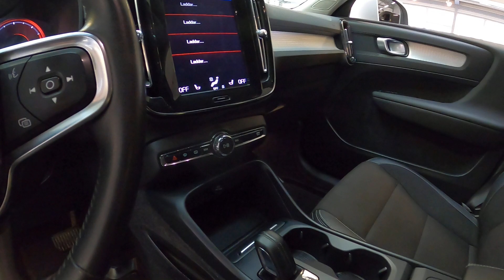Volvo XC40 D3 AWD AUT MOMS MOMENTUM D-VÄRM/VOC/PDC 150HK -19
Välkommen till Moderna Bil Haninge AB!

Vi tillhandahåller ett modernt sätt för dig att handla din nästa bil på. Det du kan förvänta dig av oss är ett riktigt bra bemötande, både innan, under och efter affären. Med våra ledord tillgänglighet, flexibilitet och enkelhet vill vi erbjuda dig mycket prisvärda bilar med god historik oavsett om du är privatperson eller företagare.

Öppettider:

Måndag - Torsdag 09:00 - 19:00
Fredag 09:00 - 18:00
Lördag - Söndag 10:00 - 16:00

Dåntorpsvägen 3 i Jordbro industriområde, Haninge
Stockholm, Sweden